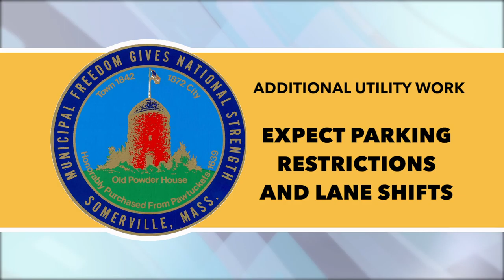Construction Update - Week of Sept 9